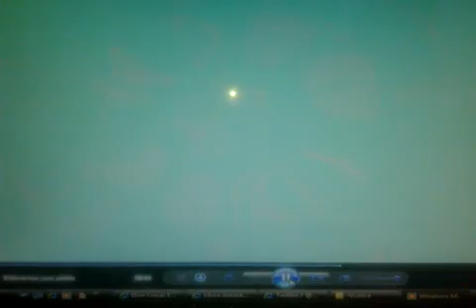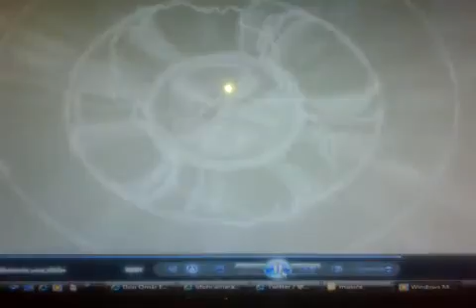Don Omar - Cheaters (Dance Version) (Official Preview)